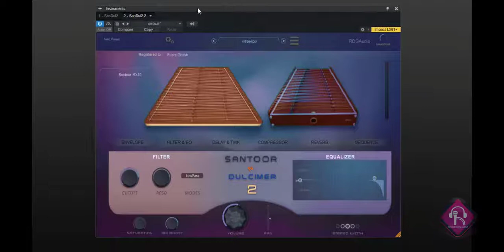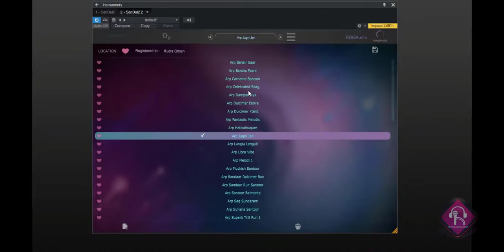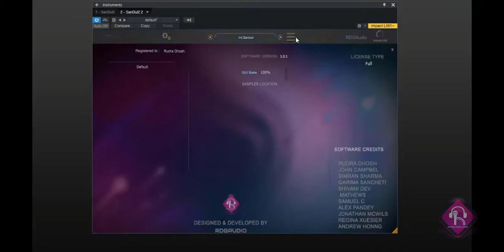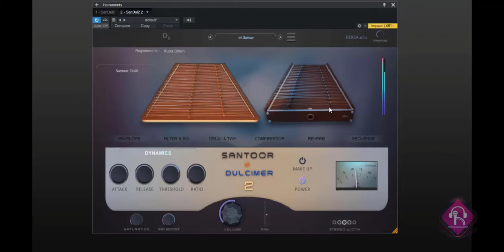RDGAudio Santoor and Dulcimer 2 AU VST3 Getting Started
RDGAudio Santoor and Dulcimer 2 is a sample based Instruments. It has been sampled from Asian and Indian Santoor and Dulcimer Instruments. Sampled with 3 Mic Position. It is velocity sensitive instrument with built in AI powered Round Robin. It comes with 50 Factory Presets and 5 Sound Engine Models. Multi tabbed User Interface with built in EQ, Multi Filter, Delay, Reverb, Compressor and Arpeggiator. In addition user will get Saturation, Mid Boost, Harmonic and Grunge features to play with the instrument. User can save their modifications as User preset. It loads and saves .rdg file formats.